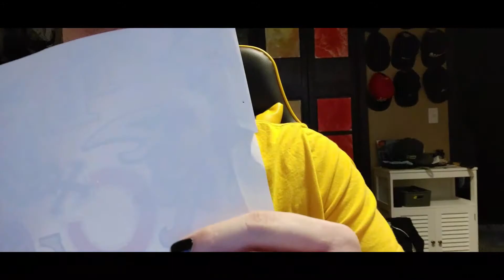Take one for the Team(I guess I'm a Cub's fan)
Be sure to Follow Jim Everywhere!

Support Who Jim Supports!
The Trevor Project Every new sporting season I will pick a random team to be a fan of for that season.  In hopes of becoming more understanding of not only the sport itself, but why people root for the teams.  This video is the rough intro for Season One: Major League Baseball